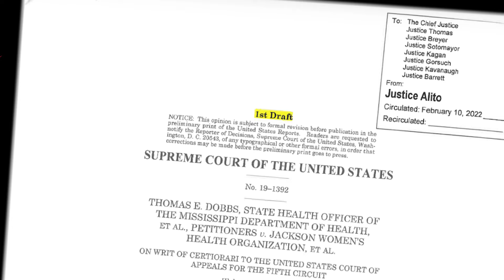Supreme Court clerks asked for phone records in unprecedented move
Officials investigating the leaked draft opinion from the Supreme Court earlier this month are escalating their search tactics into unprecedented territory, requiring law clerks to provide cell phone records and sign affidavits, according to a report.

Following the leak of a draft opinion in Dobbs v. Women’s Health Organization on May 2 that signaled the majority of high court justices were prepared to return the question of abortion's legality over to the states, Chief Justice John Roberts reportedly met with law clerks as a group after the break, according to CNN Tuesday.